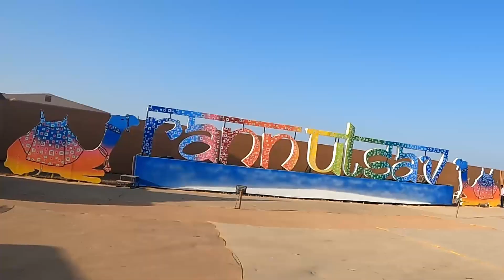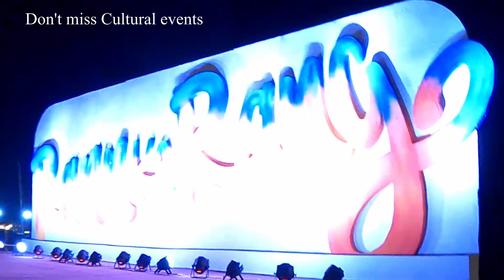Rann Utsav 2022 Full Tour Guide|White Rann of Kutch|Gujarat tourism|Day1|Marathi vlog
This vlog is about our recent visit to Rann Utsav 2022.Rann of kutch is a Nature made marvel and a must visit place in India.Rann festival starts from Oct-Feb.The Tent city is beautifully created.
This series gives full details about the same.

हा व्लॉग रण उत्सव 2022 च्या आमच्या नुकत्याच भेटीबद्दल आहे. कच्छचे रण हे निसर्गाने बनवलेले चमत्कार आहे आणि भारतात भेट द्यायलाच हवे असे ठिकाण आहे. रण उत्सव साधारणपणे ऑक्टोबर-फेब्रुवारी चालू असतो. Tent City शहर सुंदरपणे तयार केले आहे.ही मालिका त्याबद्दल संपूर्ण माहिती देते.